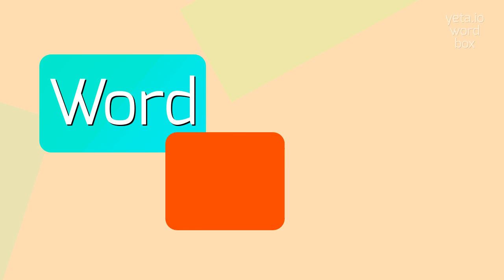How to say "banbury"! (High Quality Voices)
Watch in this video how to say and pronounce "banbury"!